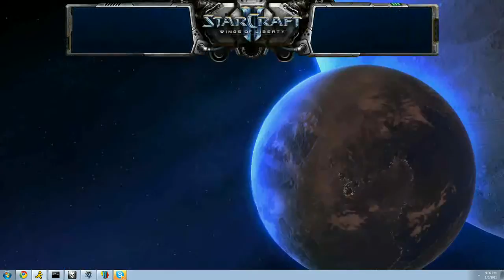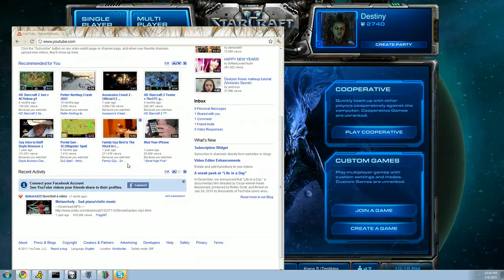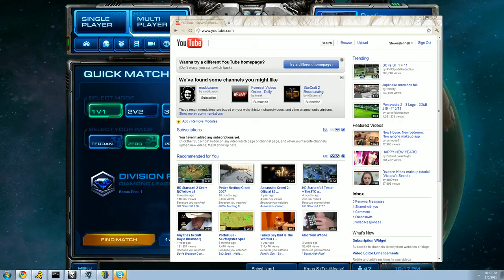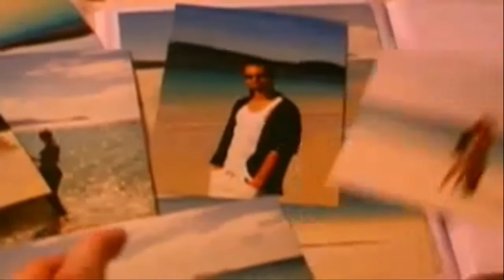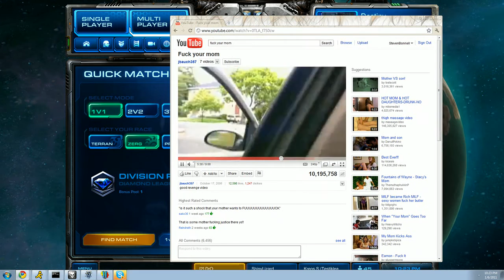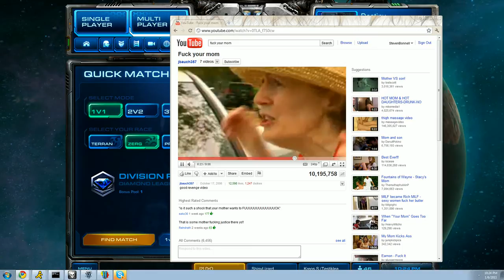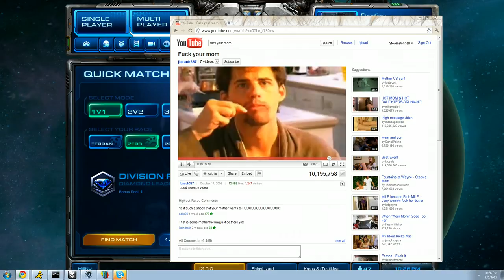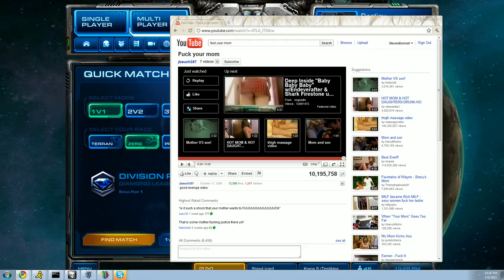2011 01 07 Untitled Broadcast Part 2